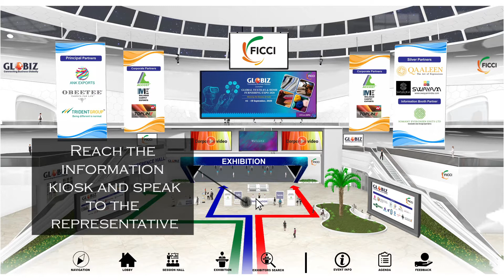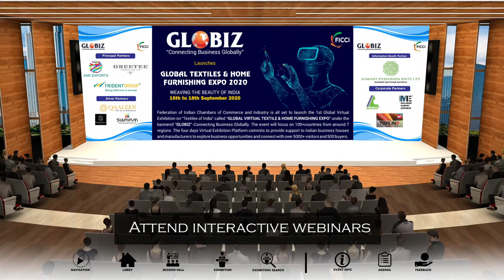GLOBIZ welcome video